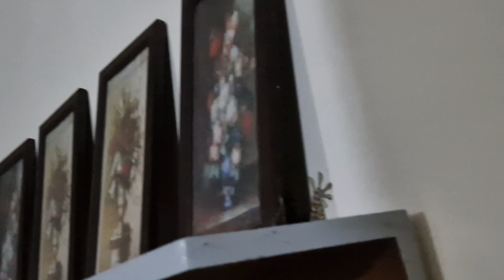With Toko and Tiki at home in Bohol